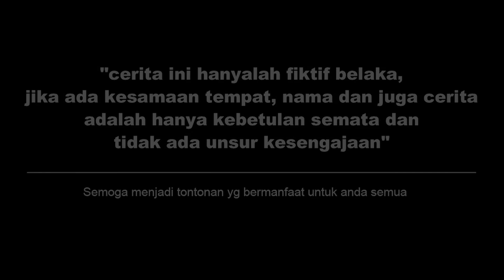DIREKTUR PEMILIK PERUSAHAAN DIKIRA TUKANG PARKIR!OLEH! OLEH MANAGER CANTIK INI! ENDINGYA BAPER...